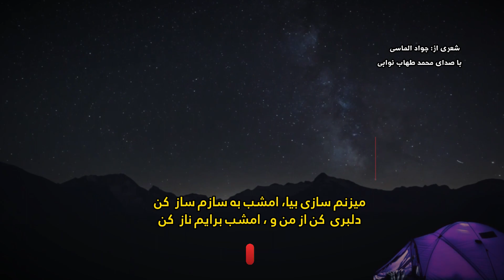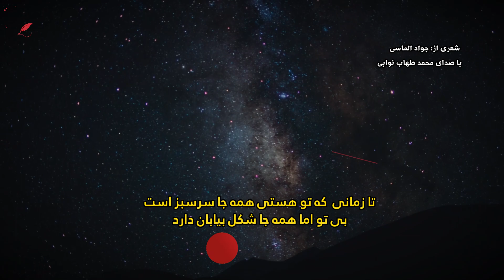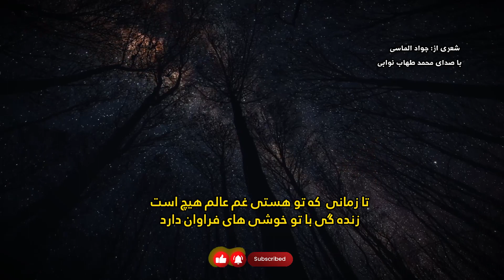شعری ناب و عاشقانه ی جواد الماسی: میزنم سازی بیا، امشب به سازم ساز کن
میزنم سازی بیا، امشب به سازم ساز کن
دلبری کن از من و ، امشب برایم ناز کن

مانده ام پشت در دروازه چشمان تو
رحم کن امشب بیا در را برویم باز کن

من به شوق توبه پرواز آمدم در آسمان
بال بگشا سوی من امشب تو هم پرواز کن

تا زمانی که تو هستی غزلم جان دارد
شعر من فقط با تو شور فراوان دارد

تا زمانی که تو هستی دلم من میخندد
بی تو چشمان دلم نم نم باران دارد

تا زمانی که تو هستی همه جا سرسبز است
بی تو اما همه جا شکل بیابان دارد

تا زمانی که تو هستی چه بهاری دارم
بی تو هر فصل دلم سوز زمستان دارد

قدر احساس تو را این دل من میداند
چون که احساس تو آرام دل و جان دارد

تا زمانی که تو هستی غم عالم هیچ است
زنده گی با تو خوشی های فراوان دارد